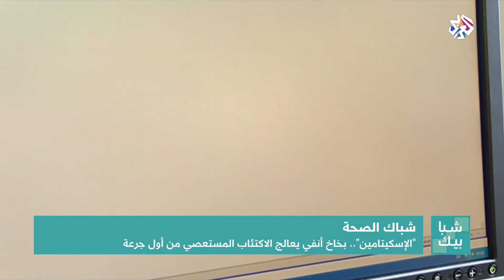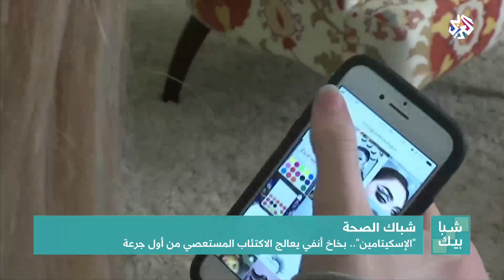شبابيك│"الاسكيتامين" .. بخاخ أنفي يعالج الاكتئاب المستعصي من أول جرعة